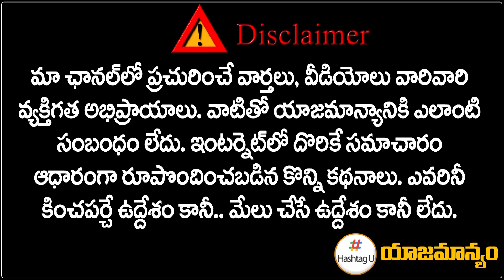సింహం ఇంకా సింగిలేనా? | Group Politics In Telangana Congress? | Revanth Reddy | Indravelli Sabha